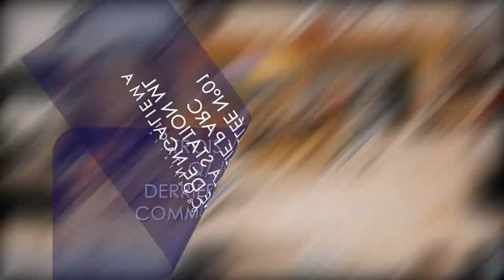Spot BOKADI Maison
Une campagne publicitaire pour la Boutique BOKADI